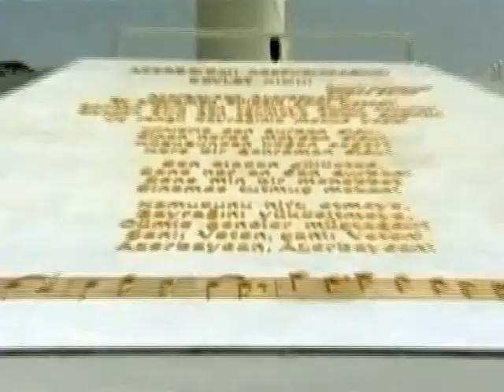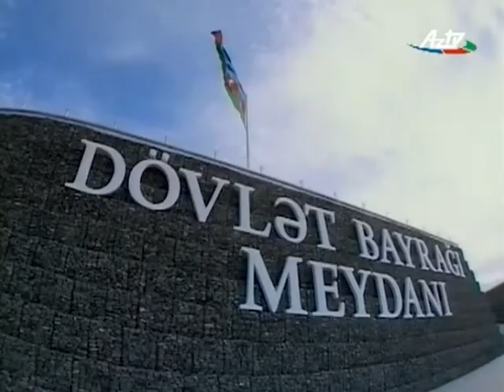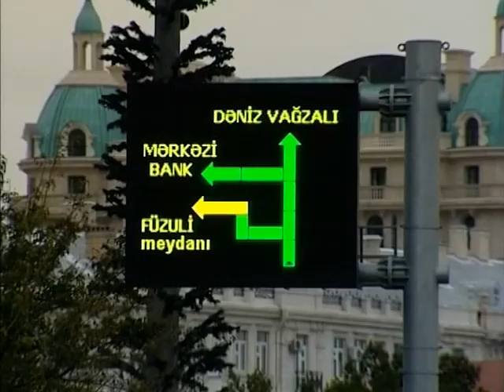Dövlət Bayrağı Meydanı Kompleksi İdarəsi hesabat-3 il